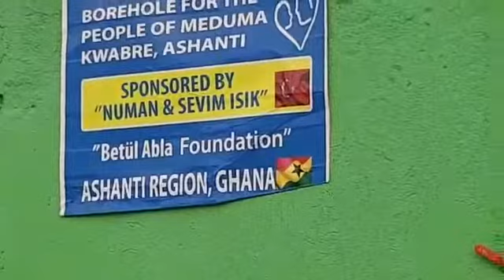Betülabla/Numan sevim ışık sukuyusu faliyete geçti 3/2017